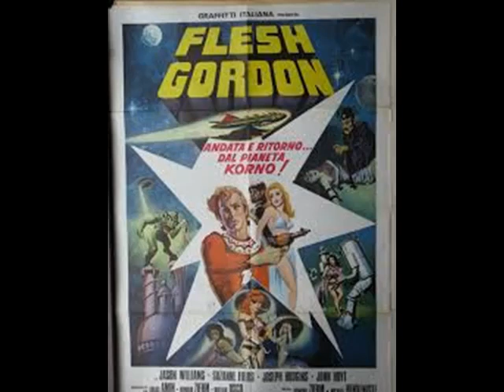CRAGG LIVE - Howard Ziehm - 7-31-2021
Join us as we chat with our guest adult film & sexploitation director/writer/producer Howard Ziehm (Flesh Gordon 1 & 2, Mona the Virgin Nymph, Star Virgin, Honeypie, Sexteen, etc).

This segment is from CRAGG LIVE, as aired on July 31st, 2021.

CRAGG LIVE is a lively 3 hour talk radio show hosted by Terry and Tiffany DuFoe LIVE from an old abandoned Drive-In Movie theater with Wicked Kitty and Fritz the studio cats and CRAGG The Gargoyle. We play retro pop culture, Drive-In movie, classic TV and old radio audio along with LIVE on the air celebrity interviews from the world of movies, TV, music, print, internet and a few odd balls thrown in for good measure. We air Saturdays 6:30​​​​​​​-9:30 pm PST.  which is a 24/7 free internet radio network of old time radio, music, movie trailers, old nostalgic commercials, snack bar audio, AND much more!